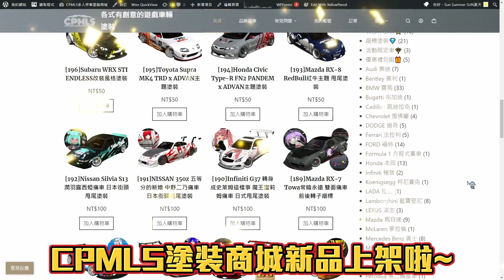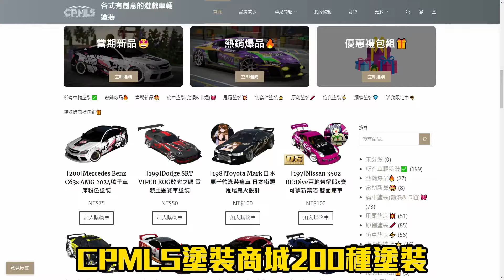【Car Parking採訪系列】最具爭議的抄襲事件!? CPM痛車大佬「徐飛」的歷程分享!! 超帥EVA明日香痛車塗裝~ | 多人停車 | Sun夏天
今天這集夏天採訪到被抄襲非常多次的痛車大佬徐飛，讓我們一起來揭密徐飛製作塗裝的心法以及歷程分享吧! 面對猖狂的抄襲事件徐飛又是如何面對的? 他的痛車作品又是多麼的細膩? 還有一堆超香新世紀福音戰士EVA明日香痛車!!

｜👋Discord粉絲交流群組 愛車的人都在這裡聚集👋｜

｜😍其他社群😍｜
FB粉專